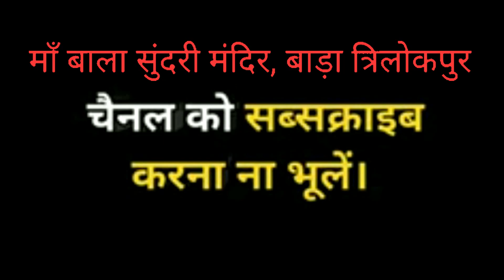माता बाला सुंदरी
Nirmal Singh
माता रानी सब की मनोकामना पूरी करें